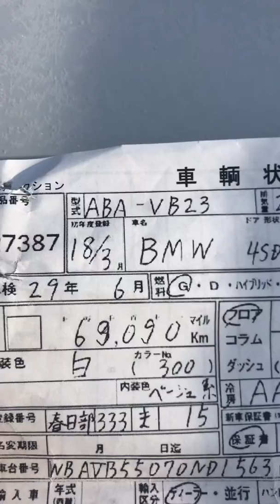БМВ 3 Серия